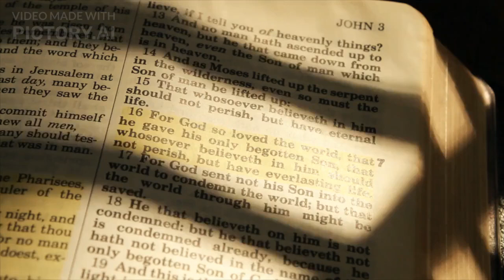NOVEL: THE APPEAL || FULL STORY OF THE BOOK!! A CLEAR SUMMARY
a clear overview, summary and story the book "THE APPEAL".

comment down your favorite book that you wanted to read!.